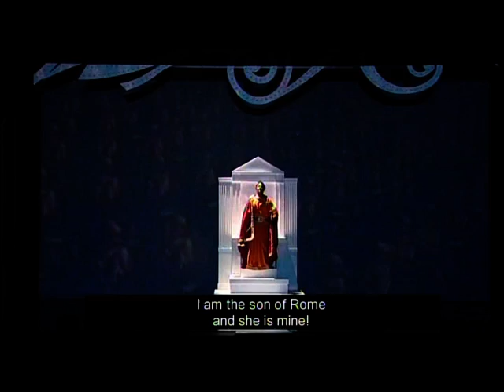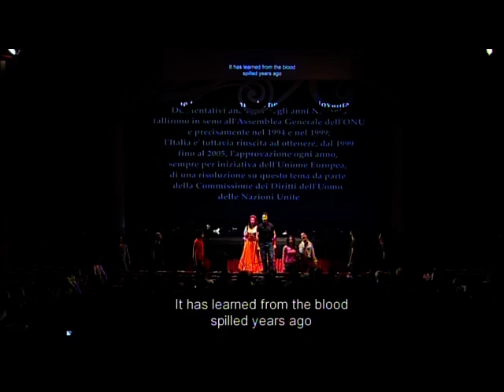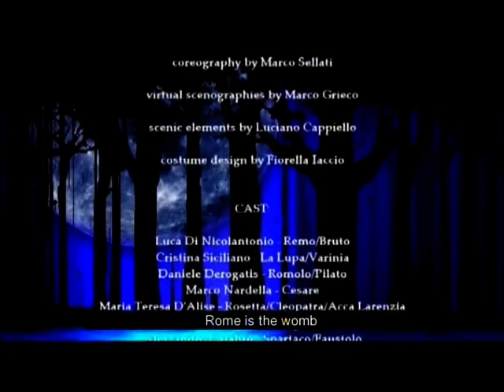ROMA CAPUT MUNDI - the eternal musical - Grieco Brothers ©2011 - PROMO 20min - Teatro Sistina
From the legend of Lupa by Romulus and Remus, from Julius Caesar to Spartacus, from the Christian era to the end of the Roman Empire, all the great history of Rome told in music. A sequence of exciting and engaging through songs, and choreography, especially the three-dimensional video images, leading the viewer to immerse himself in that distant era.
Lirycs by Marco & Massimo Grieco
From an idea by Elena Parmense
Coreography by Marco Sellati
Directed by Gaetano Stella
Produced by La Compagnia delle Stelle & Teatro 90